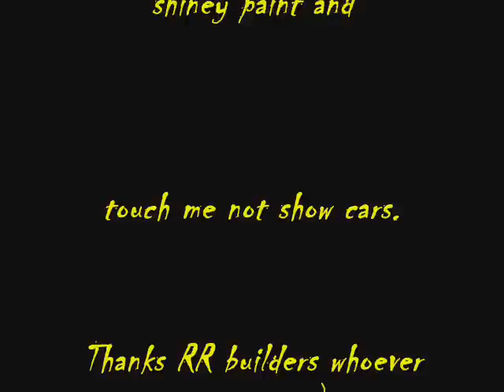Rat Rod at Mustang Week 2010 in Myrtle Beach SC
I was surprised and pleased when I saw these 2 Rat Rods cruising threw the Mustang Week car show. Just wish I could have got a closer look at them, I borrowed the 2 still shots in the video, hope the owner don't mind.